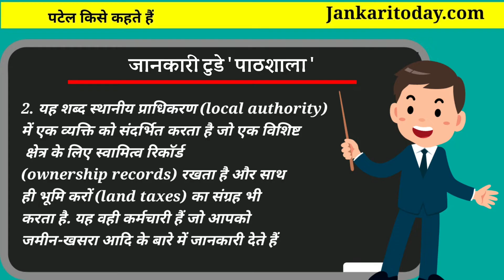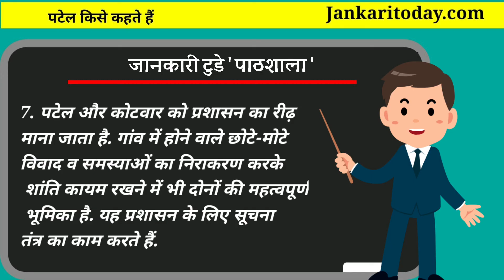पटेल किसे कहते हैं, उसके क्या कर्तव्य है?जानकारी टुडे ' पाठशाला Video No. 1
पटेल नाम सुनते ही आपके दिमाग में आता होगा कि यह एक सरनेम है जो भारत में रहने वाले कई समुदायों द्वारा प्रयोग में लाया जाता है जैसे कोली, कुर्मी, कुछ पारसी और मुसलमान. पारंपरिक रूप से यह उपनाम सामाजिक स्थिति या स्टेटस को संदर्भित करता है और मध्य काल के दौरान गांव के सरदारों द्वारा प्रयोग किया जाता था. लेकिन क्या आप जानते हैं पटेल राजस्व अधिकारियों की सहायता हेतु भारतीय उपमहाद्वीप के ग्रामीण क्षेत्रों में शासन द्वारा नियुक्त किया गया एक महत्वपूर्ण प्रशासनिक सरकारी पद भी है, जो स्थानीय शासन में महत्वपूर्ण भूमिका निभाते हैं. आइए विस्तार से जानते हैं पटेल किसे कहते हैं और इनके क्या कर्तव्य हैं?